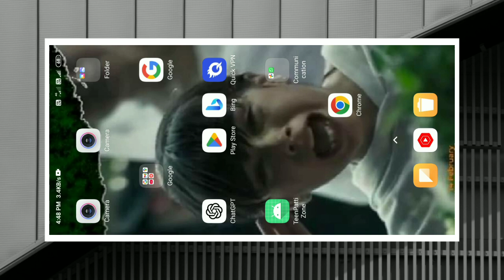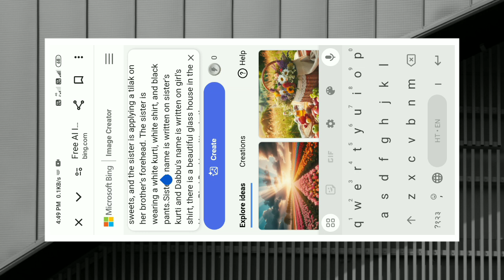bhai duj ai image generator | ai Bhai dooj image creator | bhai duj prompt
Your Question 🔍

Ai Bhai dooj image generator
Ai Bhai dooj prompt
Ai Bhai duj prompt
Ai Bhai dooj image creator
Bhai dooj image creator
Bhai dooj bing image generator
Bhai duj prompt
Bhai dooj image prompt
Ai bing image generator
Bing Image Generator
Ai se image generator kaise banaye